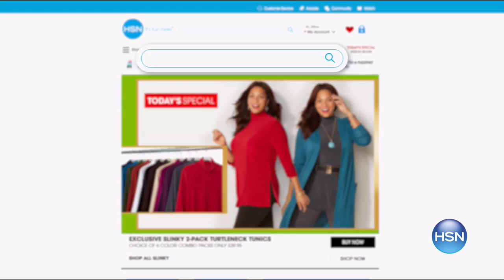HSN | King Baby Jewelry 08.29.2017 - 02 AM